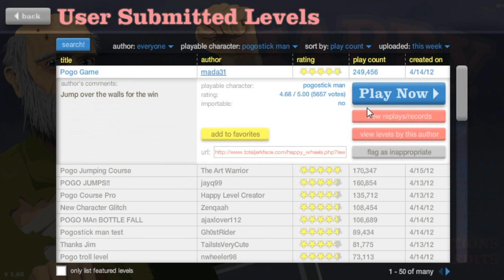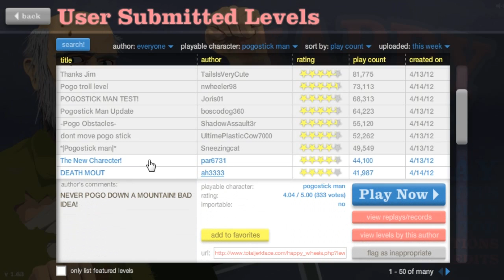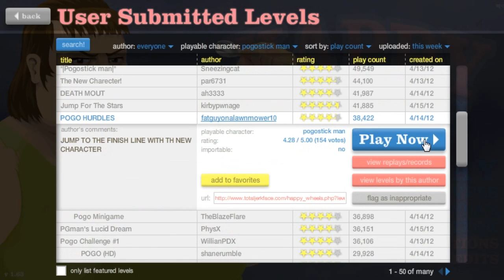Happy Wheels: Gameplay - Episode 15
A Ninja plays Happy Wheels... which leads to quite hilarious results.

Idiotic Tags: happy wheels widescreen fps lets play playthrough walkthrough commentary gameplay noviktra viktra sleeping ninja "how to" new sleep hd multiplayer custom "video game" gaming tutorial howto weapons update "walkthrough part" guide original "rage quit" wool "pre release" prerelease showcase crazy death sickos little boy happy wheels "happy wheels" old lady big man character santa wheelchair flash bike montage random wiggle niblets best "flash game" the world pogoman